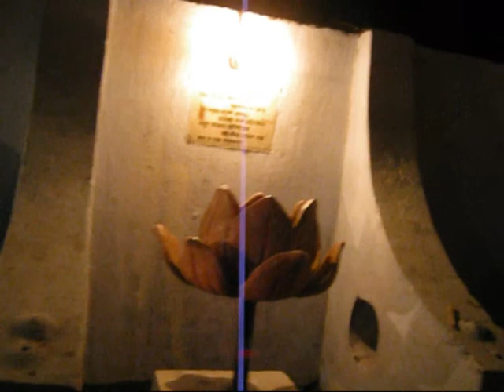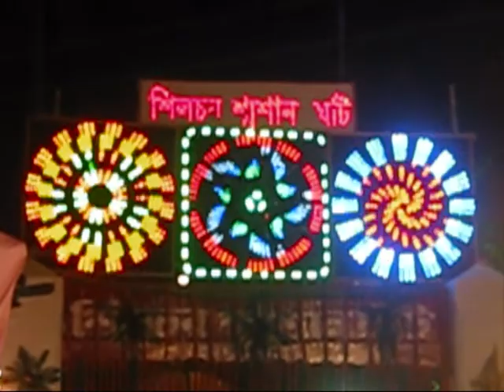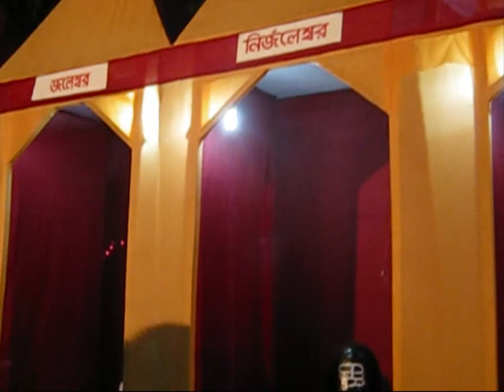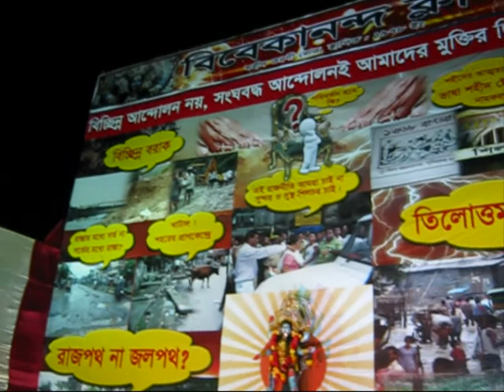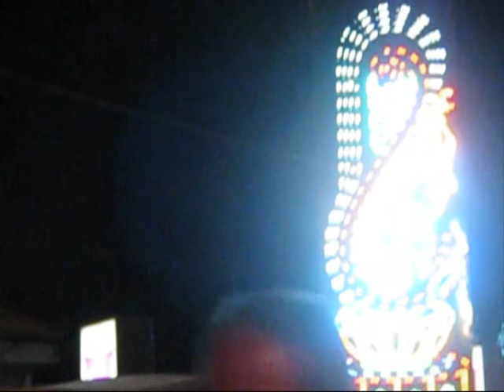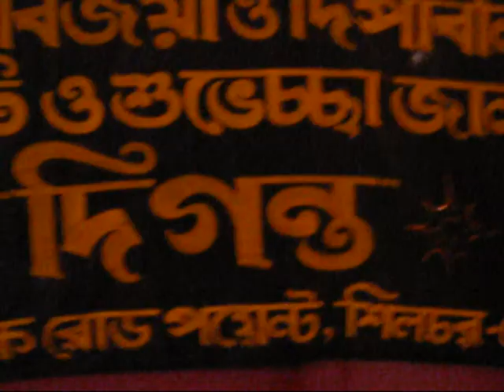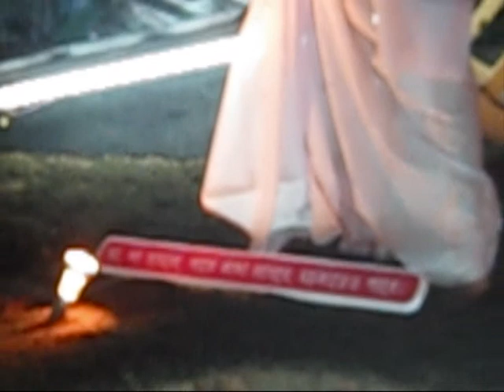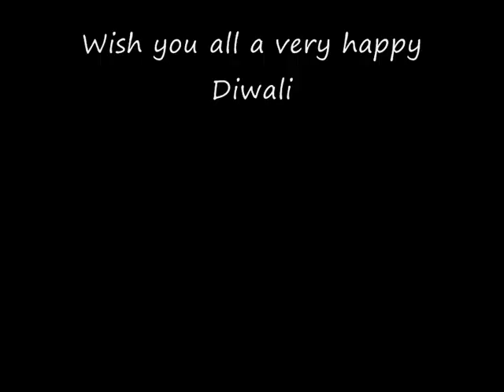Silchar 2010 Kali puja and Diwali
Video for entertainment . no copyright  owned by me